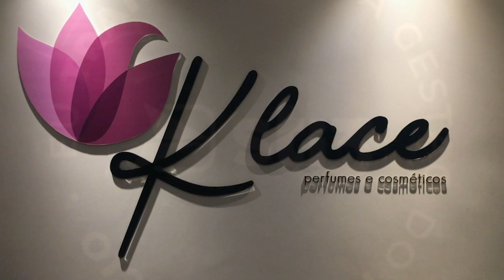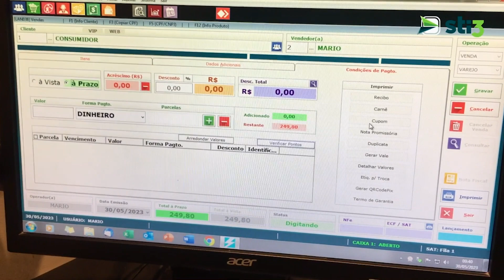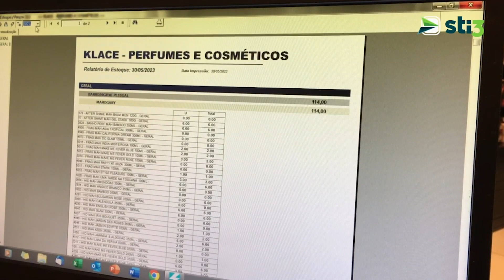Depoimento Klace Perfumes e Cosméticos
Quer conhecer o segredo do sucesso do Mario, da Klace Perfumes e Cosméticos? Assista ao vídeo e descubra! Com o sistema de gestão da STi3, ele revolucionou a administração da sua loja. Controle financeiro, estoque, cadastro de clientes e produtos, geração de vales presentes e muito mais, tudo de forma organizada e eficiente. Assista agora mesmo ao vídeo da série "Transformei a gestão do meu negócio" e descubra como a STi3 pode ajudar sua empresa a alcançar o sucesso que você sempre sonhou. 💼🧴

Um empreendedor que sempre está em busca de uma gestão empresarial mais eficiente, já entendeu que é muito importante otimizar o seu tempo para dar foco no negócio, naquilo que ele é muito bom e que faz a diferença. Por isso, utilizar um sistema de gestão e automação comercial traz muitos benefícios pra empresa. E o sistema de gestão para o varejo da STi3 tem muitos recursos para ajudar o empresário a gerir bem o seu negócio e automatizar as tarefas do dia a dia.

Além disso, nosso sistema de gestão possui uma série de ferramentas que poderá ajudar no crescimento da sua empresa 💪

Aqui no canal da STi3 Sistemas você encontra dicas de empreendedorismo para o varejo.

🚀 Simplifique a Gestão dos seus negócios! Conheça nosso sistema para lojas, uma solução para a gestão e emissão fiscal específica para o comércio varejista. Nosso produto é claro, fácil de usar e completo, com recursos e ferramentas essenciais para o controle da sua empresa!